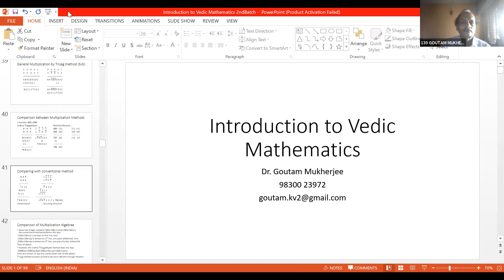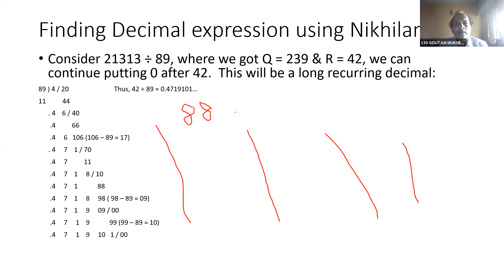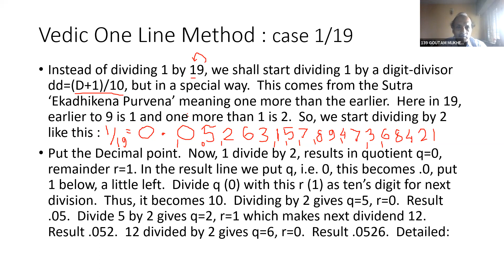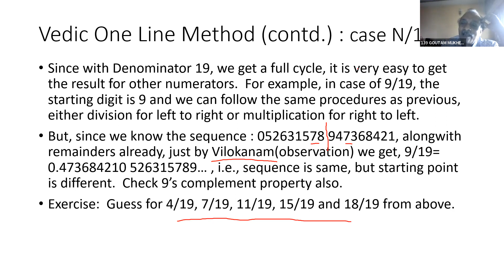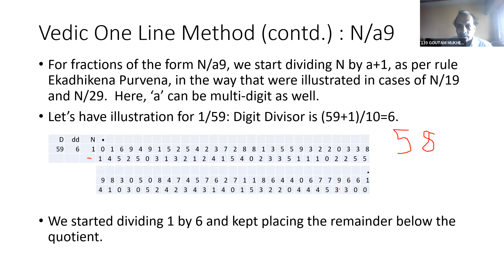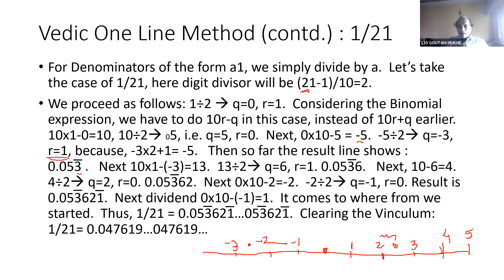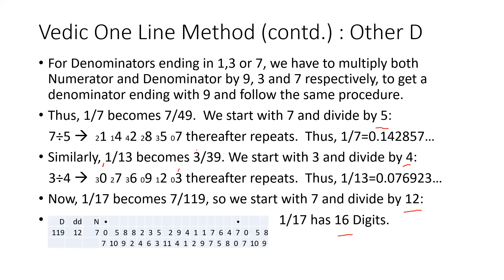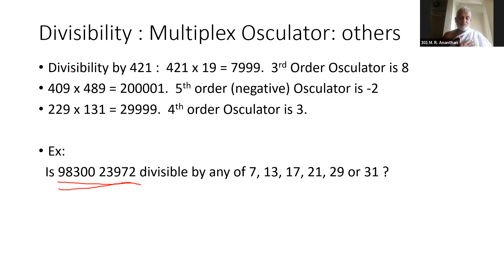03 Nov 22 2nd Batch of CCSD by VSS & VYV on Vedic Mathematics by Dr. Goutham Mukherjee